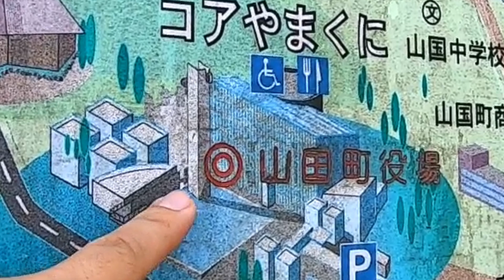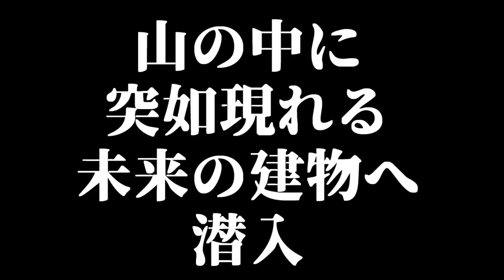【日本の川】奇岩たくさん“猿飛千壺峡”で飛べ、忍者のように！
どうもこんにちはみんなの縁側王丸屋トオルです！

楽しい川を紹介する「川Tube」のコーナーです！
前回【魔林峡】という面白い名前の川に遊びに行った一行。

今回は本命の「猿飛千壺峡」という飛び込みがたくさんできるらしい川に！
深い所も浅い所も両方ある、大人も子どもも全力で楽しめる所です！

を運営する店主“トオル”がする

はい。
日々楽しく、まちの人と触れ合いながら、この歳での～んびり暮らしています。

・ツヤツヤ津屋崎の主な内容は二つ！

福岡県福津市を中心にいろいろな場所を紹介していきたいと思います！
モットーは、自分が楽しんで、まわりも楽しい！

福岡県福津市津屋崎のコミュニティスペース「みんなの縁側　王丸屋」店主トオルの津屋崎な日常の風景をおすそ分け！

このまちの人と雰囲気が好きだから、このまちの“いつも”を色んな人に紹介したい。
そしていつかぜひ来てみてください。
いつでも来ていいです！

◆コミュニティ＆民泊スペース「みんなの縁側王丸屋」
～自己紹介～

ちょっと前までは、先生という仕事をしていたんですが、なかなか自分にとっては難しく感じ、辞めてしまいました。
「あーあ、公務員辞めてこれからどうするんだろう」と思ってたそんな時に暮らし始めた津屋崎は、そんなこと気にしない人たちばかりの面白いまちでした！

◆2018年10月よりゲストハウスもやってます！泊まれます！
2件ありますので、津屋崎に興味がある方ぜひ！
「民泊 王丸屋」
「津屋崎千軒しおさいの家」